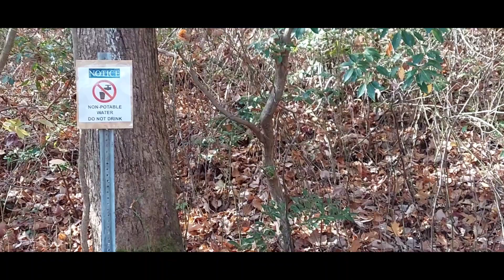Maurice River Bluffs 11/16/2024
A little terrain for this flatlander.